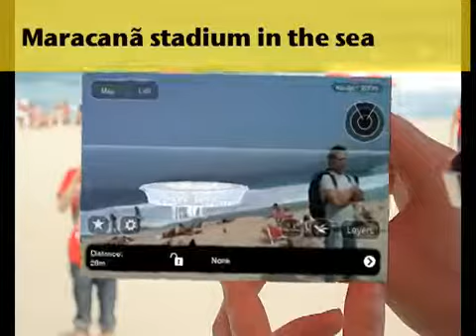Augmented Reality on the beach (On the Layar augemented reality browser)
TAB Worldmedia and SNDRV collaborated with PUC Rio, Claro & AndAR at MobileFest 2010 (Ipanema Beach, Rio de Janeiro, Brazil).